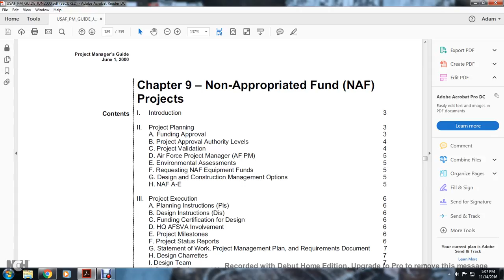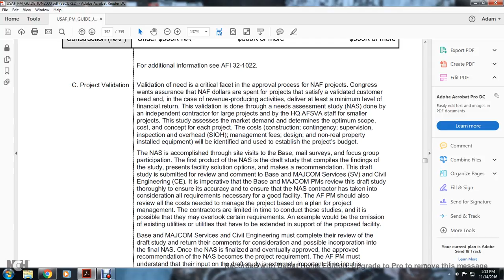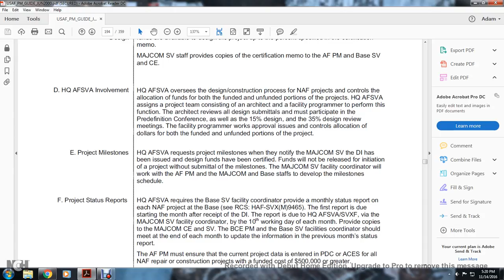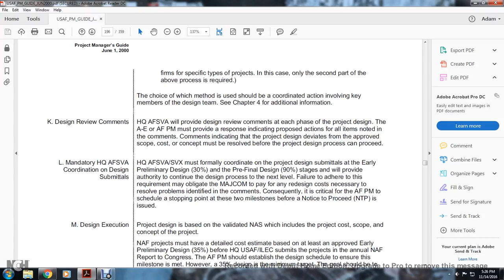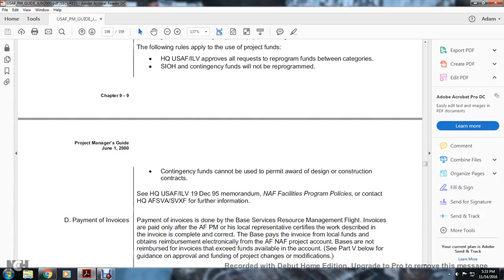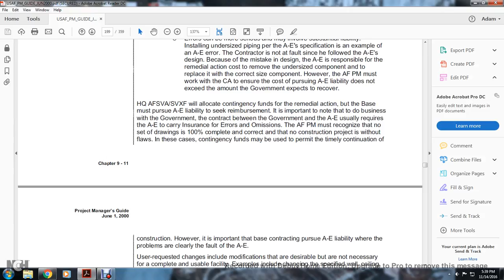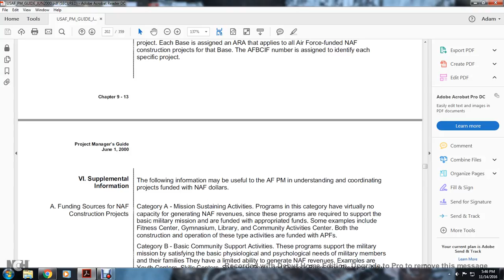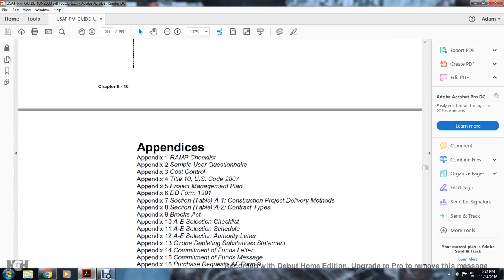USAF CONSTRUCT DESGN MANG GUIDE011